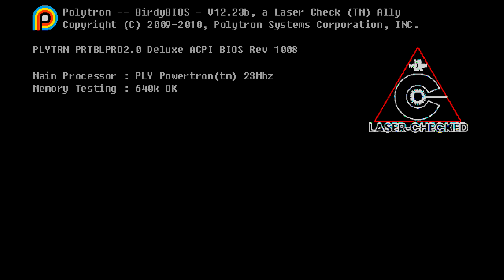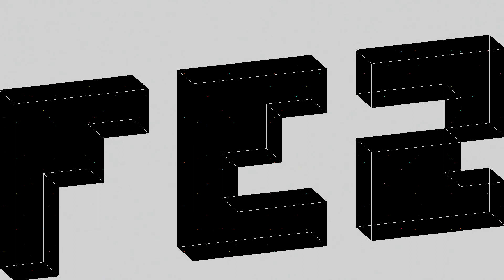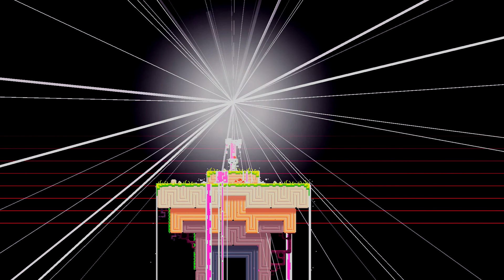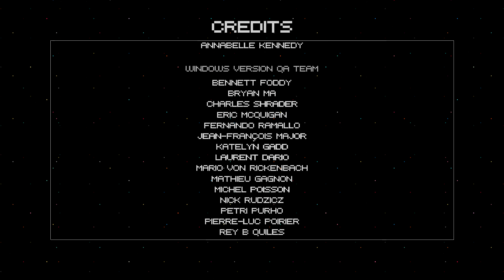FEZ (FINAL) - SICKEST ENDING!